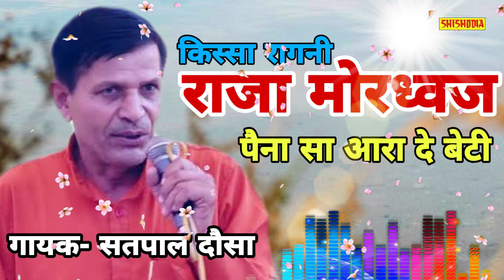PAINA SA ARA DE NEU BOLA RAV LAD MAI ( RAJA MORDHWAJ ) || SINGER - SATPAL DOSA || SHISHODIA LIVE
Shishodia cassettes presents

KISSA RAGNI RAJA MORDHWAJ .

TITLE - 05 PAINA SA ARA DE NEU BOLA RAV LAD MAI

Singer -- Satpal Dosa

Recording -- Shishodia cassettes company ..

Owner and copyright ...Shishoodia cassettes company.

Lable-- Shishodia Live

Category
Entertainment